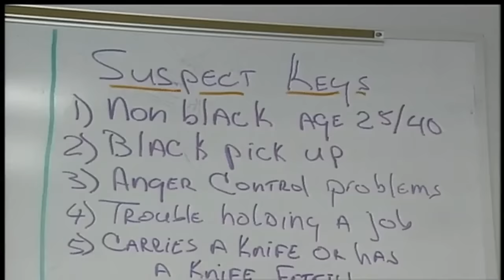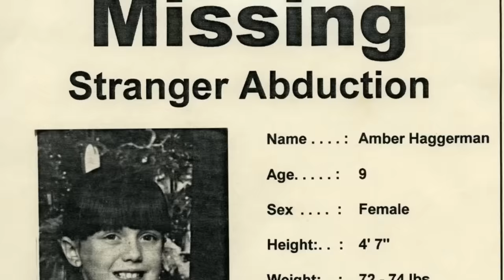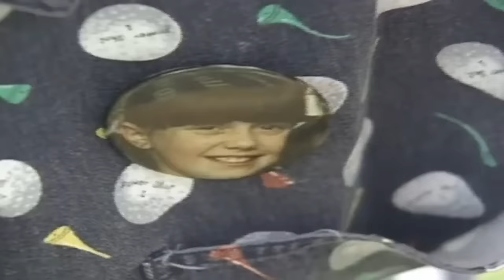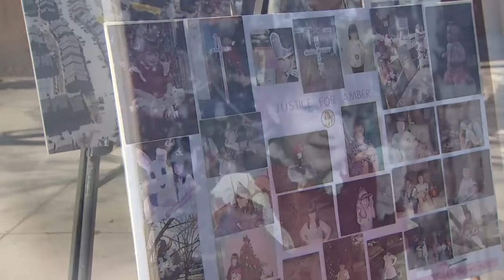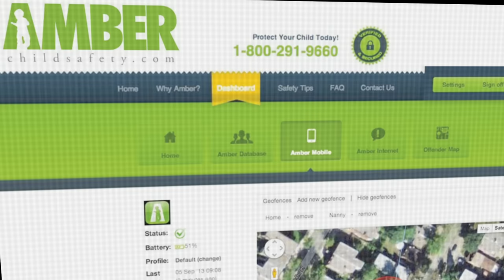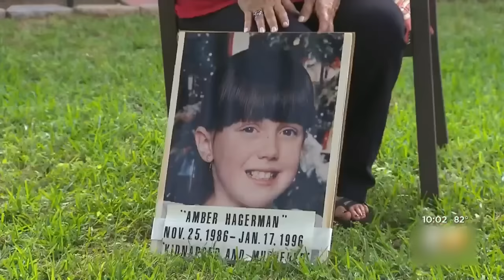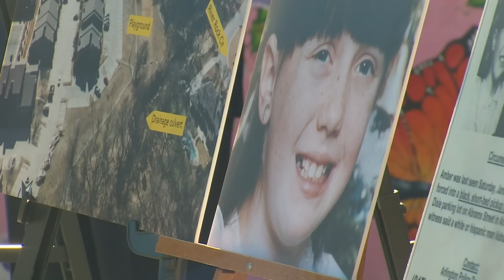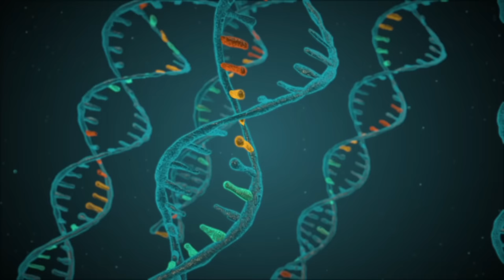What if Amber Hagerman's parents come face to face with the killer? True Crime Mystery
🌟You can never tell the outcome of an incident on a loved one. The thoughts of inexistence are traumatizing!

While we focused our gaze on the 9-year-old Amber Hagerman, who was abducted and killed in a gruesome manner in 1996, the ultimate question we have is, 'Where are her parents?' We are as interested in this as you are.

In today's video, we will be talking about Amber from her parent's perspective. You definitely would like to see how much progress they have made on this case. Stay glued for the untold discoveries!